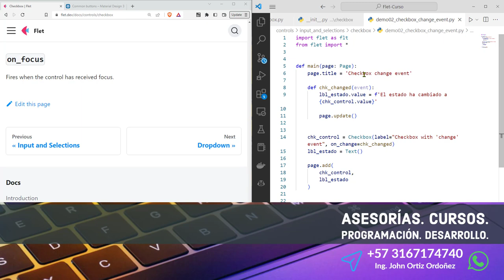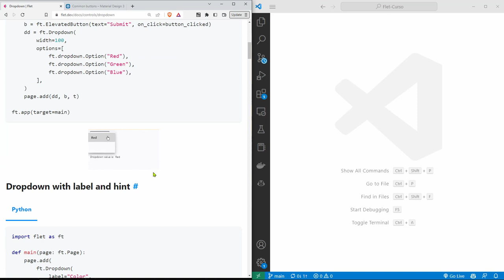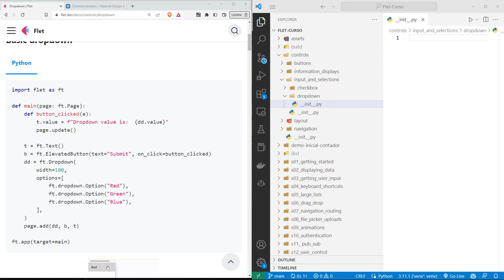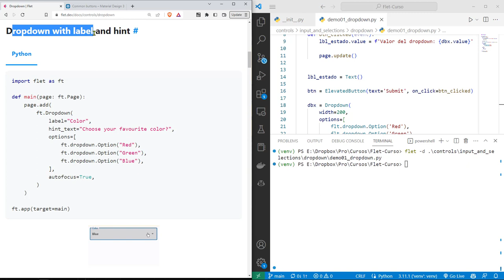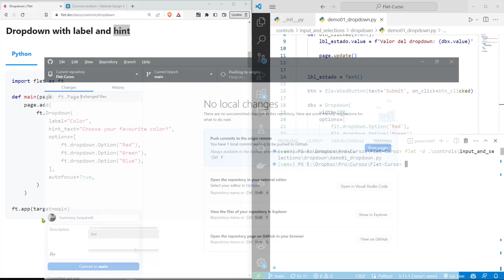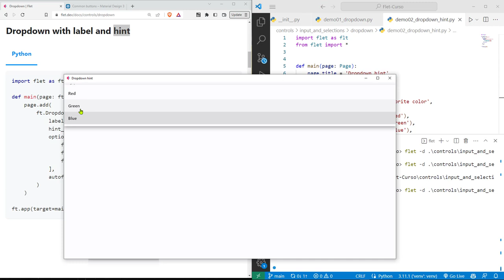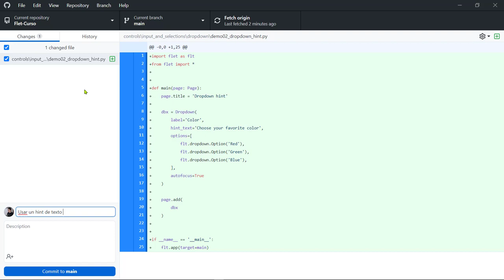Flet Curso: 170 Componente Dropdown para una Lista de Selección Exclusiva de un Elemento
Flet Curso: 170 Componente Dropdown para una Lista de Selección Exclusiva de un Elemento desde una Lista.